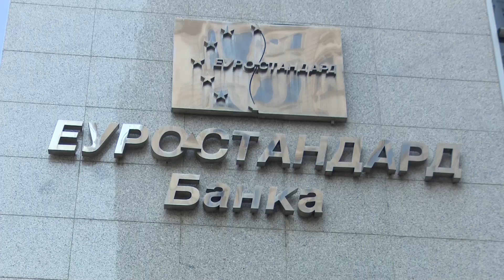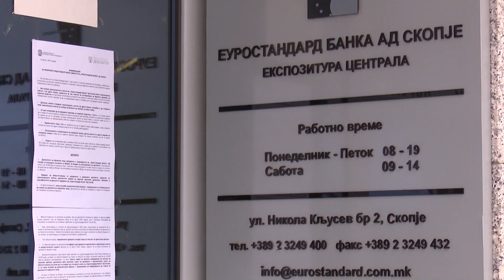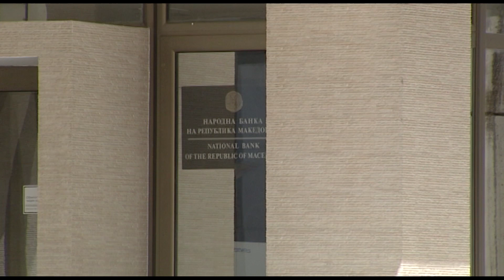Костовски: Смислено сценарио за клуч на врата на „Еуростандард“